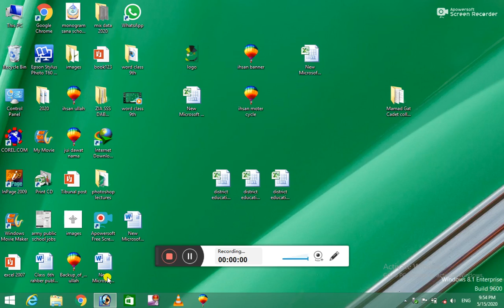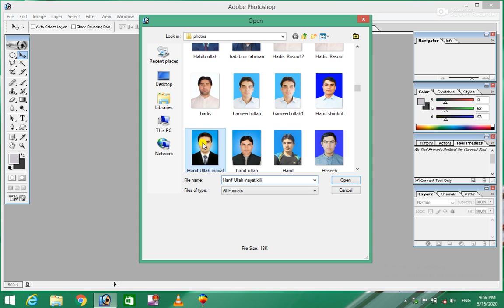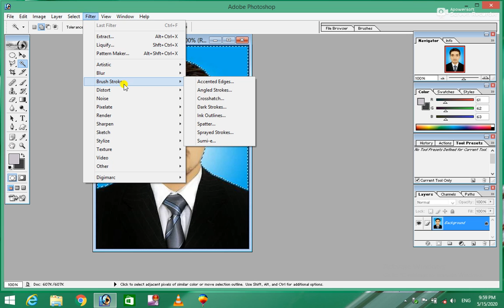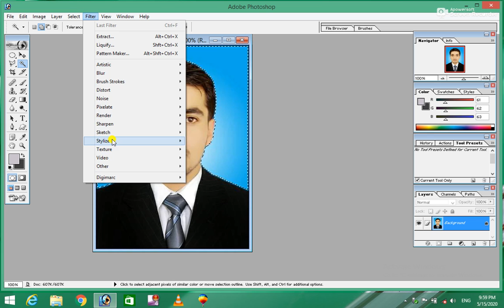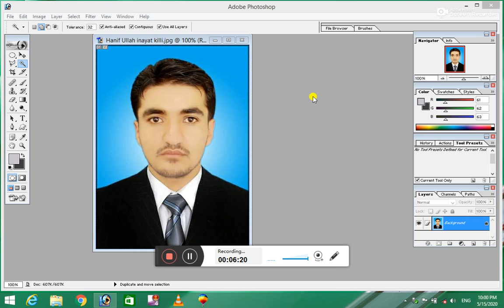Photoshop 7.0 14th Class for beginner (Complete Course) Filter Menu